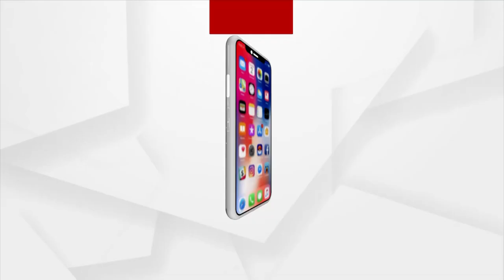ଶ୍ରୀମନ୍ଦିର ସମ୍ମୁଖରେ ଭକ୍ତଙ୍କ ଦ୍ଵାରା ଆହେ ନୀଳଶଈଳ ଗାନ